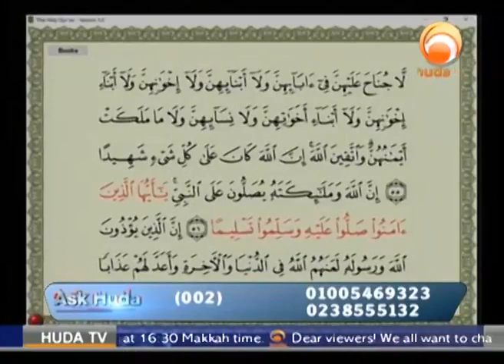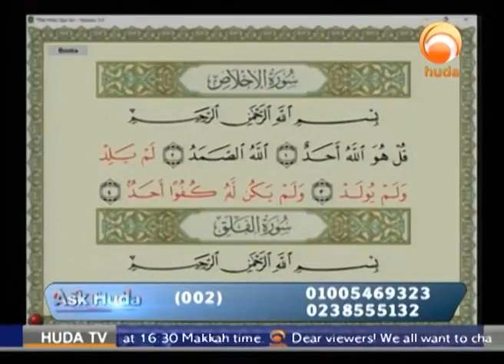Ask Huda:The Importance of sending Salutations upon the Prophet Sallallahu ‘Alayhi wa Sallam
Dr Muhammad Salah answers a question – about the importance of sending salutations upon the Prophet (Sallallahu ‘Alayhi wa Sallam) and reciting Surah Al-Ikhlas

Excerpt from: Ask Huda Ramadan 25th 1438